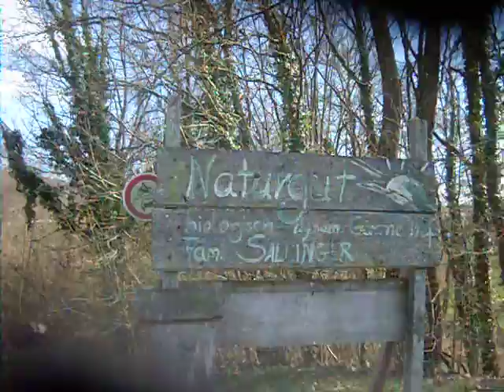Farma 1 - Jedem sázet saláty - sazeničky - farmaření pro kluky a holky - 29 3 11 e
Najděte si tady na U-Tube videa z dubna a května  2011
Tam uvidíte jak ty sazeničky pěkně vyrostly
A červnu už byly ty poslední přerostlý a nedali se prodat
To proto, že byl letos nezvykle teplej duben
a saláty rostly děsně rychle